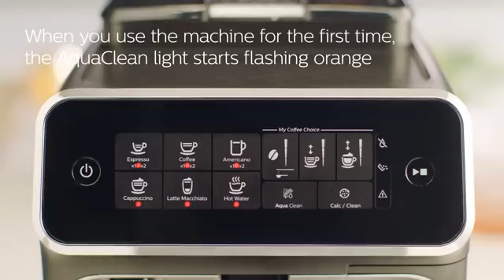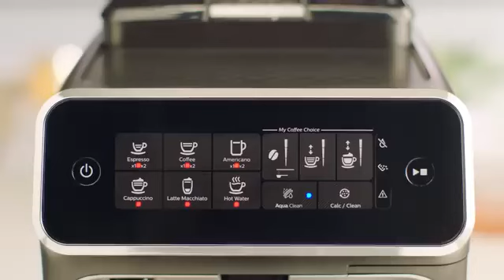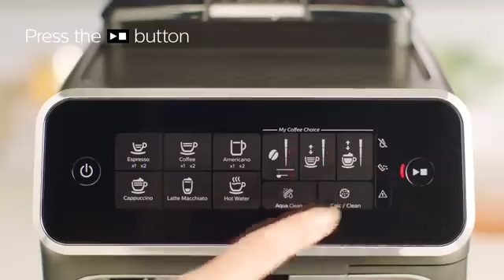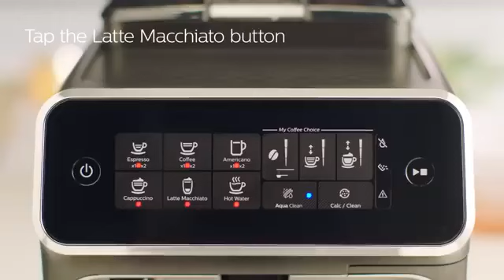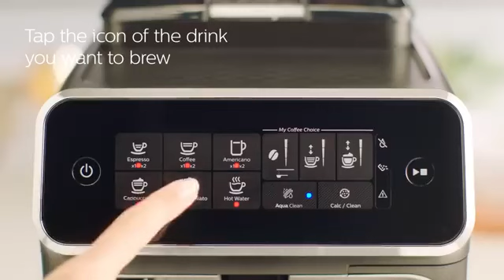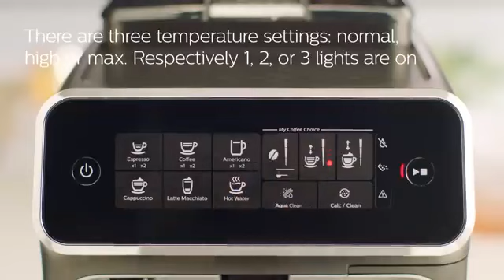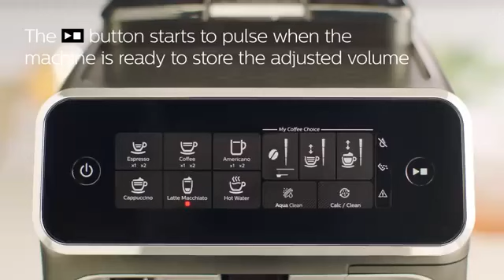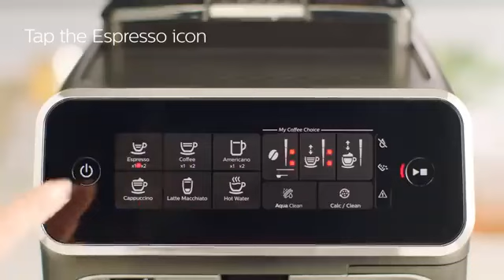Philips Series 3200 LatteGo EP3246/74 Automatic Coffee Machine - How to Install and Use